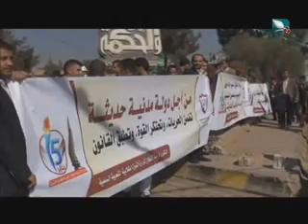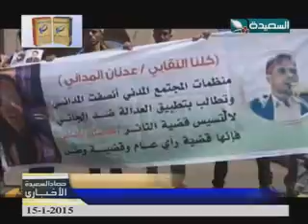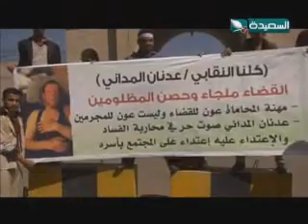حصاد السعيدة 15-1-2015م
حلقة برنامج حصاد السعيدة الإخباري ليوم الخميس الموافق 15 يناير 2015م